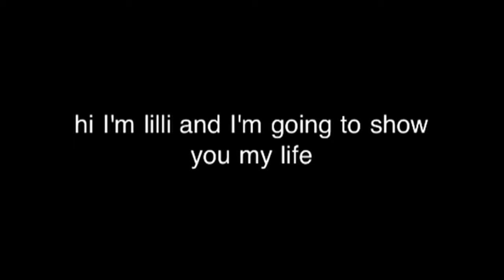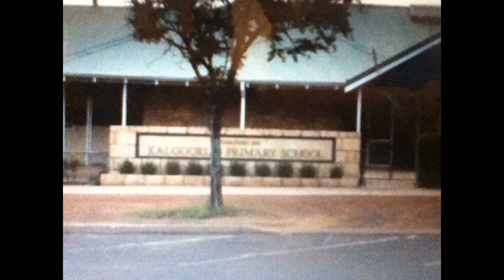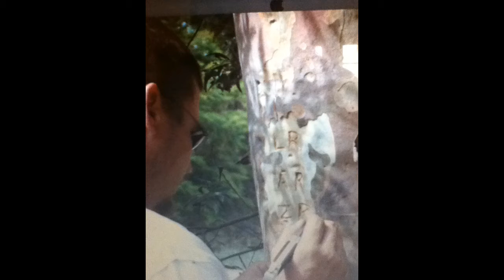Lilli's Splice Video